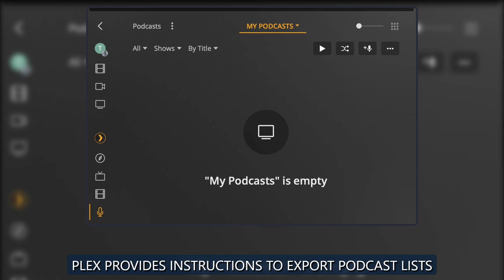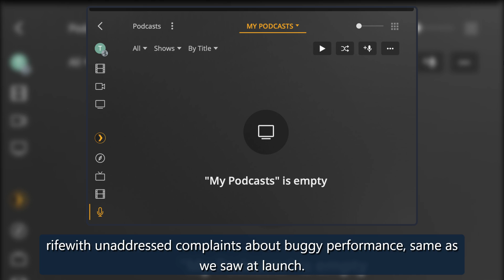Plex will end podcast support on Friday - The Verge